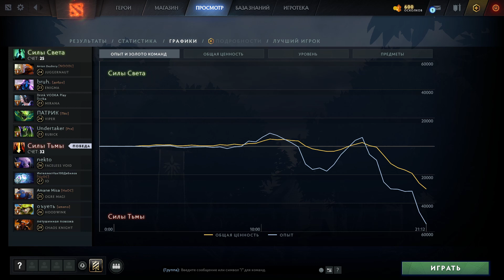Faceless Void, (12.09.2021 03:26)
Обзор игры на Faceless Void, game_id=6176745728, (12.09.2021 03:26)